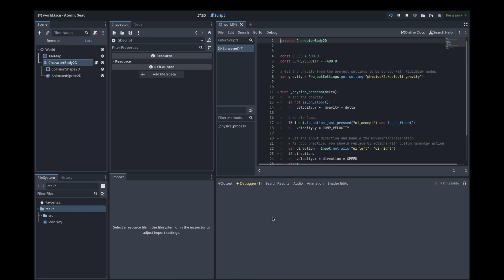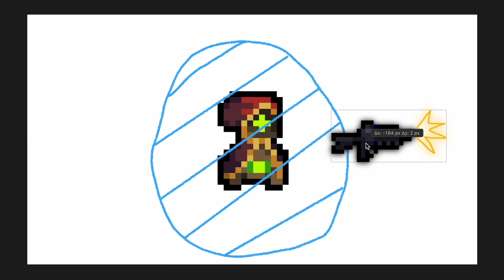Making a game where you shoot 10 guns (simultaneously)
To learn the Godot Engine, I decided to make a copy of one of my favourite games, Nuclear Throne

I use Godot 4 and Aseprite